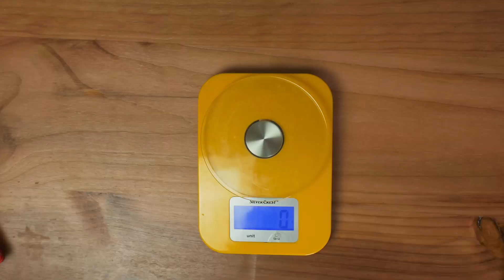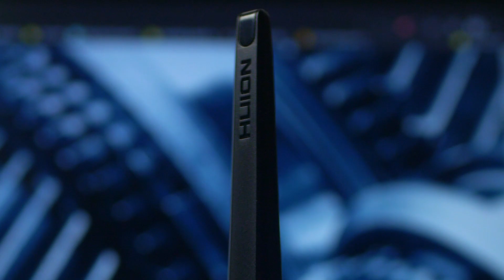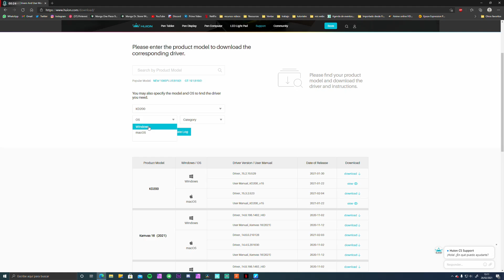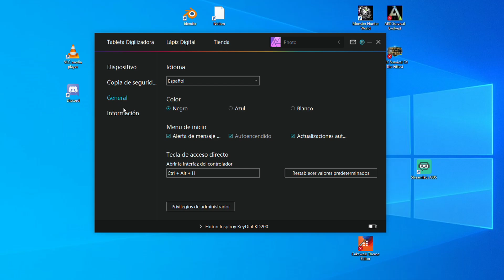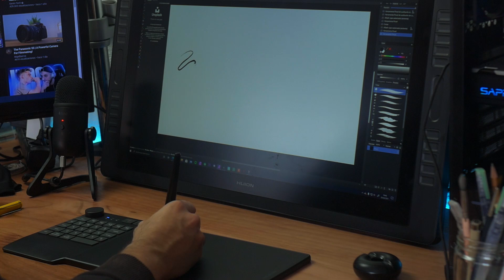LA MEJOR TABLETA GRÁFICA INALÁMBRICA!!! REVIEW HUION KD200 / Tableta gráfica con teclado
Review de la Huion keydial 200 la nueva tableta gráfica inalámbrica de Huion. ¿Estás cansado de colocar el teclado de formas raras para trabajar con tu tableta gráfica? En este video vamos a ver si ha sido buena idea colocar la mitad del teclado que contiene casi todos los comandos en una tableta gráfica, todo esto acompañado de un dial por si no era suficiente.

Enlace de compra

Mi equipo de trabajo:

Placa base: B450 Aorus Elite V2
Procesador : Ryzen 7 2700X
Memoria Ram: Corsair 2x16 DDR4 3200MHz CL16
Tarjeta Gráfica: RX580 8Gb Saphire Nitro+
Caja: Deepcool Matrexx 70
Almacenamiento: 256Gb Kingston SSD 1Tb Sabrent M.2
Tableta Gráfica: Huion Kamvas pro 24
Teclado: Logitech K380

Déjame tu opinión en los comentarios y también si hay algún tema en especifico sobre el que te gustaría que hablase!

Me puedes mandar tus ilustraciones para corregirlas al chat "correcciones" de la comunidad de Discord.

INDICE

00:00​ INTRODUCCIÓN
00:24​ UNBOXING
01:06​ CONTRUCCIÓN Y DISEÑO
02:41​ LÁPIZ
03:06​ BATERÍA
03:28​ DRIVERS Y COMPATIBILIDAD
04:43​ ATENCIÓN ZURDOS
05:10​ EXPERIENCIA DE DIBUJO
06:29​ PORTABILIDAD
06:51​ DISPOSITIVOS ANDROID
07:01​ PRECIO Y CONCLUSIONES